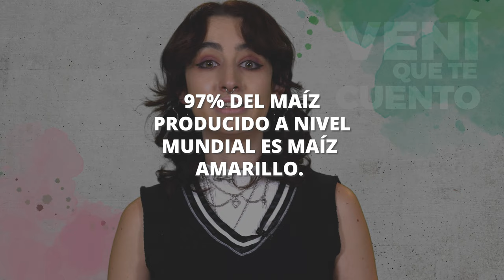Vení que te cuento: Maíz Pujagua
¿Sabés que en Costa Rica se produce un maíz ancestral de color morado con múltiples beneficios para nuestra salud?

VeníQueTeCuento sobre el Maíz Pujagua 🌽🟣

 📺 No te perdás el documental "Maíz Pujagua, innovación tecnológica de un alimento ancestral" este martes 25 de julio a partir de las 7pm por nuestra pantalla.